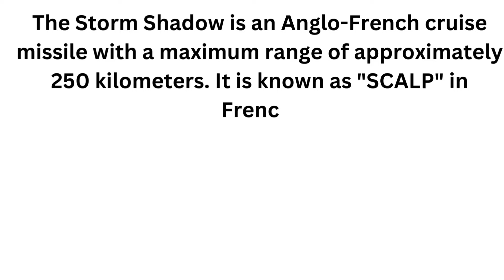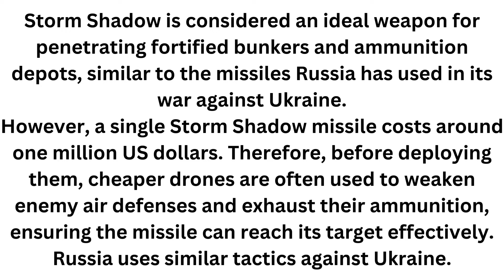Ukraine Strikes Russia with British Storm Shadow Missile| Ukraine Russia War